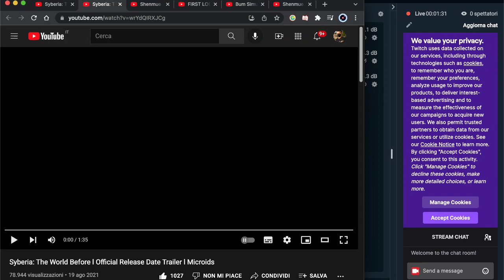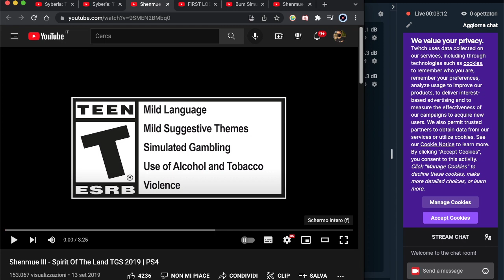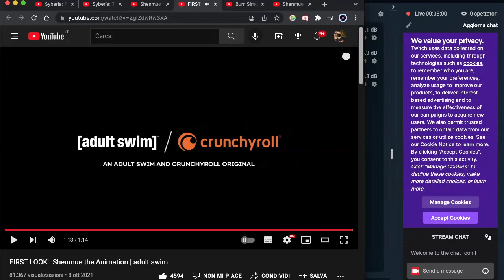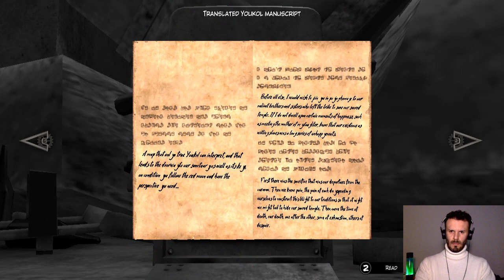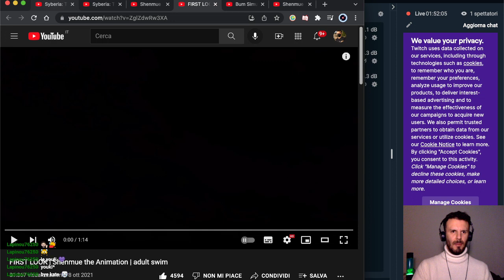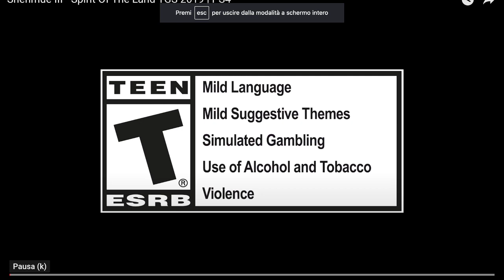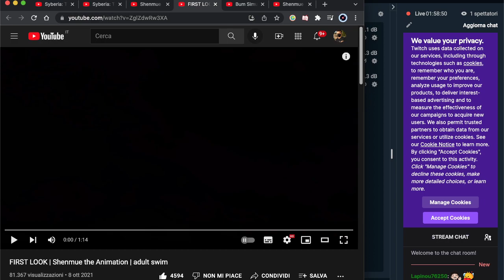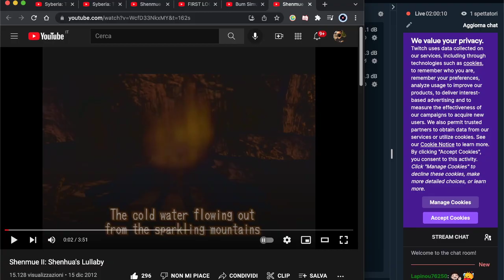Syberia III (French voice acting with English subtitles)